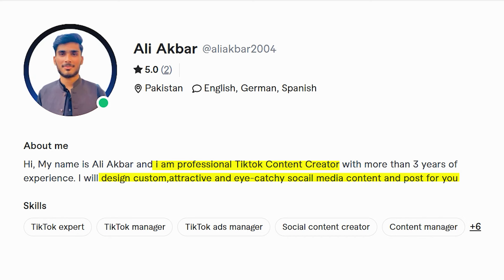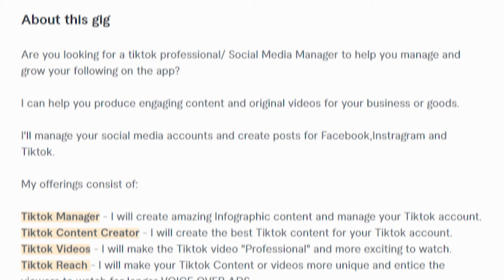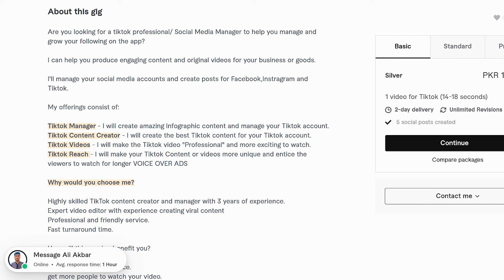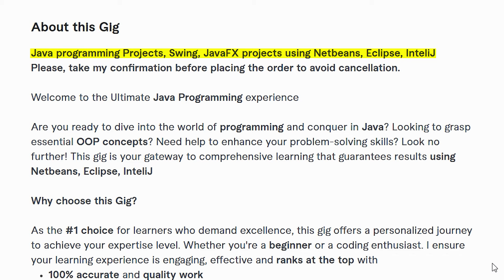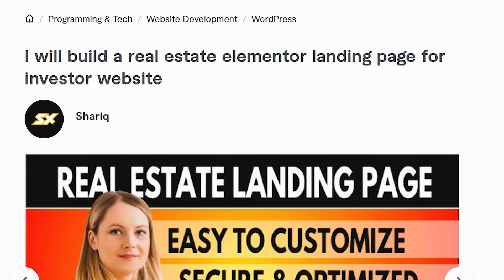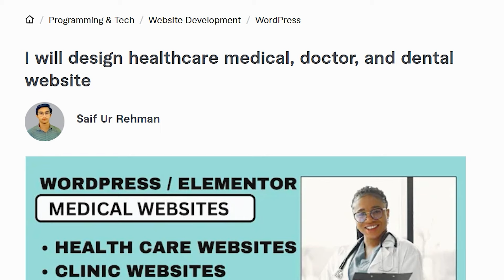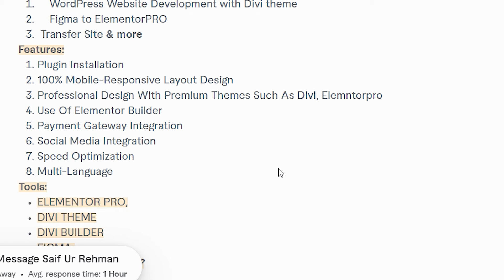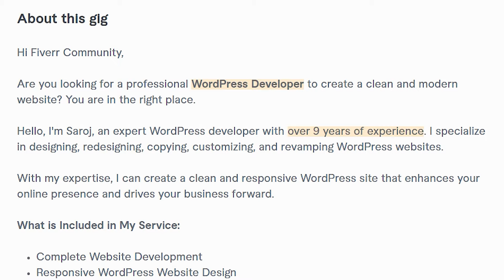Fiverr Gig and Account Review: Mastering Fiverr SEO & Avoiding Mistakes + Pro Fiverr Tips [PART 9]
Are you doing mistakes while creating your Fiverr Account or Fiverr Gig? Let's find out some most common fiverr mistakes that many beginners do which are restricting you from getting orders on Fiverr.

In this video, I have reviewed some more fiverr accounts and fiverr gigs and after a thorough review, I have explained the mistakes they are doing even if the mistakes are very minor. A minor mistake can indicate non-professional behavior of the fiverr seller so it is very important to stick with Fiverr SEO like search tags, keywords, gig title on Fiverr, fiverr gig description, fiverr gig image and many more to ensure success on fiverr in 2024.

1. Fiverr Mistakes: As a beginner on Fiverr, you must be making some fiverr mistakes in gig title, search tags, gig packages, gig description, fiverr gig image or fiverr gig video. The mistakes can be in your account too that can leave a bad first impression on the client and then they will not place an order with you.

2. Pro Fiverr Tips: I will give you some pro fiverr tips at every point of this video, showing what is exactly the mistake and how you can fix or improve it. This fiverr tutorial and fiverr tips will help you to rank you fiverr gig so that you can receive orders on Fiverr 2024.

Chapters:
0:00 Fiverr Gig and Account Review Series (Part Nine) Overview: Pro Fiverr Tips on Fiverr SEO
0:26 Fiverr Seller One: Fiverr Username Mistakes and Pro Fiverr Tips
0:48 Fiverr Seller One: Fiverr Profile Picture and Bio Mistakes with Fiverr Tips
1:17 Fiverr Seller One: Fiverr About Me Mistakes and Pro Fiverr Tips
1:55 Fiverr Seller One: Gig Title on Fiverr 2024 Review and Fiverr Keywords
2:30 Fiverr Seller One: Fiverr Gig Image Design Mistakes on Fiverr for Beginners
3:20 Fiverr Seller One: Fiverr Gig Video Mistakes and Fiverr Tips
3:58 Fiverr Seller One: Fiverr Gig Description Mistakes and Fiverr Gig Optimization 2024
5:27 Fiverr Seller Two: Fiverr Profile Picture, Username and Bio Mistakes with Fiverr Tips
6:16 Fiverr Seller Two: Fiverr About Me Mistakes and Fiverr Tips
6:33 Fiverr Seller Two: Fiverr Gig Title Mistakes and Fiverr Keywords
6:59 Fiverr Seller Two: Fiverr Gig Image Design Review and Pro Fiverr Tips
7:21 Fiverr Seller Two: Fiverr Gig Description and Pro Fiverr Tips
8:27 Fiverr Seller Three: Fiverr Username, Bio and Fiverr Profile Picture Mistakes on Fiverr 2024
8:55 Fiverr Seller Three: Fiverr About Me Mistakes and Pro Fiverr Tips
9:20 Fiverr Seller Three: Fiverr Gig Title Mistakes and Fiverr Keywords
9:46 Fiverr Seller Three: Fiverr Gig Image Design Mistakes on Fiverr 2024 with Fiverr Tips
10:40 Fiverr Seller Three: Fiverr Gig Description Mistakes and Improvements
11:37 Fiverr Seller Four: Fiverr Username, Profile Picture or Bio Mistakes and Pro Fiverr Tips
11:50 Fiverr Seller Four: Fiverr About Me Mistakes on Fiverr 2024 with Fiverr Tips
12:31 Fiverr Seller Four: Gig Title on Fiverr Mistakes and Fiverr Keywords
12:42 Fiverr Seller Four: Fiverr Gig Image Design and Pro Fiverr Tips
13:30 Fiverr Seller Four: Fiverr Gig Description Mistakes and Fiverr Tips for Improvements
14:11 Fiverr Seller Five: Fiverr Profile Picture, Username and About Me Mistakes and Pro Fiverr Tips
14:32 Fiverr Seller Five: Gig Title on Fiverr 2024 and Fiverr Keywords
15:09 Fiverr Seller Five: Fiverr Gig Image Design Feedback on Fiverr 2024
15:32 Fiverr Seller Five: Fiverr Gig Description, Fiverr Gig Ranking 2024 and Pro Fiverr Tips
16:22 Stay tuned for more videos on Fiverr for Beginners, Fiverr Gig Review and Fiverr Updates...

🔗 Missed my previous videos? Join our valuable insights lab and fiverr tutorial by checking out these links:

► Fiverr Order Delivery Process: Part 1 - Fiverr Tips and Fiverr Custom Offer Create on Fiverr 2024

► Fiverr Promoted Gigs: How to Promote Gig on Fiverr | Promoted Gigs on Fiverr How Much to Bid

► Fiverr Success Score Updates: How to Increase Success Score on Fiverr 2024 and Fix Low Performance

If you have any questions, please write in the comment section!